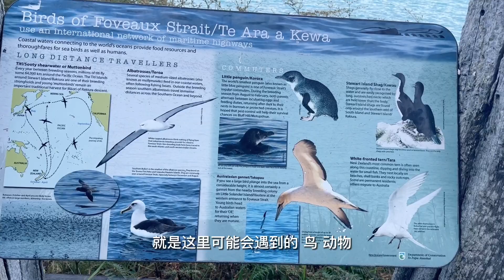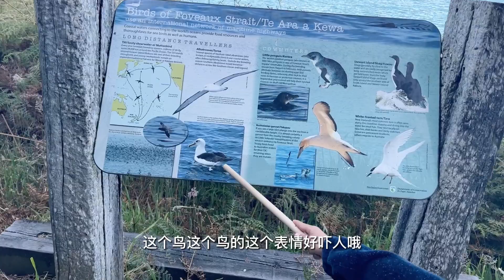第8集-抓到大鲍鱼！｜新西兰旅居vlog｜最南端的布拉夫赶海黑金鲍｜新西兰买菜的正确方式是下海去捞呀！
离开皇后镇的第一站前往新西兰最南端的布拉夫小镇，赶海小白在新西兰轻松捞到黑金鲍！